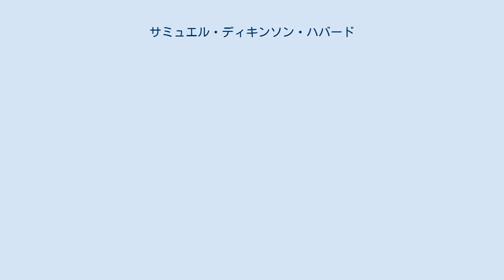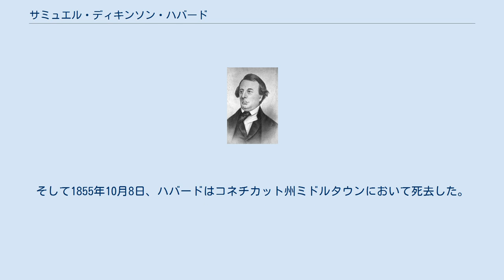サミュエル・ディキンソン・ハバード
サミュエル・ディキンソン・ハバード サミュエル・ディキンソン・ハバード（Samuel Dickinson Hubbard, 1799年8月10日 - 1855年10月8日）は、アメリカ合衆国の弁護士、政治家。
1852年から1853年まで第18代アメリカ合衆国郵政長官を務めた。
 1799年8月10日、ハバードはコネチカット州ミドルタウンにおいて、大陸軍の軍需管理長官イライジャ・ハバード (Elijah Hubbard、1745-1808) とアビゲイル・ディキンソン (Abigail Dickinson, 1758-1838) の息子として誕生した。
ハバードはイェール大学で古典を学び、1819年に同大学を卒業した。
ハバードは1820年にコネチカット州から弁護士として認可を受け、1823年から1837年まで弁護士業を営んだ。
ハバードはまた製造業にも従事した。
 ハバードはその後政治に関与し、1844年にコネチカット州第2選挙区からアメリカ合衆国下院議員に選出された。
ハバードはホイッグ党の党員として、1845年3月4日から1849年3月3日まで2期4年、合衆国下院議員を務めた。
 1852年、ミラード・フィルモア大統領はハバードを郵政長官に任命した。
ハバードは1852年8月31日からフィルモア大統領の任期満了となる1853年3月7日まで郵政長官を務めた。
 ハバードは郵政長官退任後、慈善団体の運営に残りの人生を捧げた。
そして1855年10月8日、ハバードはコネチカット州ミドルタウンにおいて死去した。
ハバードの遺体はミドルタウン市内のインディアン・ヒル墓地に埋葬された。